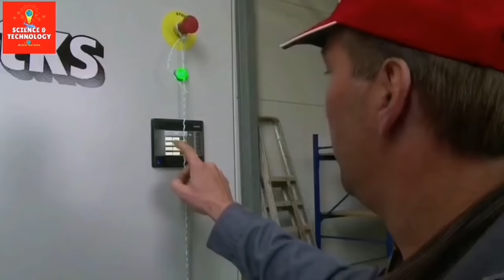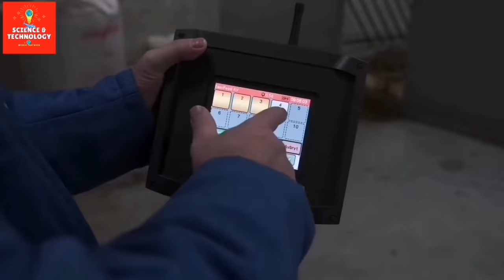Amazing Modern Farming Technology: Sheep Farming, livestock, feeding sheep using machine; Farming►2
How to feed sheep by using modern farming machine.

Amazing Modern Farming Technology: Sheep Farming, livestock feeder.

Fantastisk moderne landbrugsteknologi: Fåropdræt, husdyr, fodring af får ved hjælp af maskine; Landbrug, High-tech landbrug, high-tech feeder, moderne dyre lade, moderne dyrehus, hvordan fodre får? Utrolig fårefarve, Utroligt fåreskur, højteknologisk dyrefoder.
Technologie agricole moderne incroyable: élevage de moutons, bétail, alimentation des moutons à l'aide de la machine; Élevage, agriculture de haute technologie, mangeoire de haute technologie, étable moderne, hangar pour animaux moderne, comment nourrir les moutons? Incroyable étable à moutons, incroyable étable à moutons, mangeoire pour animaux de haute technologie.
Erstaunliche moderne Landwirtschaftstechnologie: Schafzucht, Viehzucht, Schaffütterung mit einer Maschine; Landwirtschaft, Hightech-Landwirtschaft, Hightech-Futterautomat, moderner Tierstall, moderner Tierstall, Wie füttert man Schafe? Unglaublicher Schafstall, unglaublicher Schafstall, Hightech-Tierfutter.
Niesamowita nowoczesna technologia hodowli: hodowla owiec, inwentarz żywy, karmienie owiec za pomocą maszyny; Rolnictwo, rolnictwo high-tech, podajnik high-tech, nowoczesna stodoła dla zwierząt, nowoczesna szopa dla zwierząt, jak karmić owce? Niesamowita obora dla owiec, niewiarygodna budka dla owiec, zaawansowany technologicznie karmnik dla zwierząt.
Incrível tecnologia agrícola moderna: criação de ovinos, gado, alimentação de ovinos usando máquinas; Agricultura, agricultura de alta tecnologia, alimentador de alta tecnologia, celeiro de animais modernos, galpão de animais modernos, como alimentar ovelhas? Incrível celeiro de ovelhas, galpão inacreditável, alimentador de animais de alta tecnologia.
Удивительная современная технология ведения сельского хозяйства: овцеводство, животноводство, кормление овец с использованием машин; Сельское хозяйство, высокотехнологичное сельское хозяйство, высокотехнологичный корм, современный сарай для животных, современный сарай для животных, как кормить овец? Невероятный сарай для овец, Невероятный сарай для овец, Высокотехнологичный корм для животных.
Increíble tecnología de agricultura moderna: cría de ovejas, ganado, alimentación de ovejas con máquina; Agricultura, agricultura de alta tecnología, alimentador de alta tecnología, establo de animales moderno, cobertizo de animales moderno, ¿Cómo alimentar a las ovejas? Increíble establo de ovejas, increíble cobertizo de ovejas, comedero para animales de alta tecnología.
现代惊人的耕作技术：绵羊耕种，畜牧业，使用机器饲养绵羊； 农业，高科技农业，高科技喂食器，现代动物棚，现代动物棚，如何饲养绵羊？ 令人难以置信的羊舍，令人难以置信的羊棚，高科技动物喂食器。
驚くべき現代の農業技術：羊の農業、家畜、機械を使用した羊への給餌。 農業、ハイテク農業、ハイテクフィーダー、現代の動物の納屋、現代の動物の小屋、羊を養う方法？ 信じられないほどの羊の納屋、信じられないほどの羊の小屋、ハイテク動物の餌箱。
놀라운 현대 농업 기술 : 양 농업, 가축, 기계를 사용하여 양을 먹이기; 농업, 첨단 농업, 첨단 피더, 현대 동물 헛간, 현대 동물 창고, 양을 먹이는 방법? 놀라운 양 헛간, 믿을 수없는 양 창고, 첨단 동물 사료 공급기.
เทคโนโลยีการเกษตรสมัยใหม่ที่น่าทึ่ง: การเลี้ยงแกะ, ปศุสัตว์, การเลี้ยงแกะโดยใช้เครื่องจักร การทำฟาร์ม, การทำฟาร์มด้วยเทคโนโลยีขั้นสูง, เครื่องป้อนที่มีเทคโนโลยีสูง, ยุ้งฉางสัตว์ทันสมัย, โรงเก็บสัตว์ทันสมัย, วิธีการเลี้ยงแกะ? ยุ้งข้าวแกะอย่างไม่น่าเชื่อ, โรงเก็บแกะที่ไม่น่าเชื่อ, อุปกรณ์ให้อาหารสัตว์ที่มีเทคโนโลยีสูง
कमाल की आधुनिक खेती तकनीक: भेड़ पालन, पशुधन, मशीन का उपयोग करके भेड़ चराना; खेती, हाई-टेक खेती, हाई-टेक फीडर, आधुनिक पशु खलिहान, आधुनिक पशु शेड, भेड़ चराने के लिए कैसे? अविश्वसनीय भेड़ खलिहान, अविश्वसनीय भेड़ शेड, उच्च तकनीक पशु फीडर।
حیرت انگیز جدید کاشتکاری ٹکنالوجی: بھیڑ کی کاشت ، مویشی ، مشین کا استعمال کرتے ہوئے بھیڑوں کو کھانا کھلاؤ۔ کاشتکاری ، ہائی ٹیک کاشتکاری ، ہائی ٹیک فیڈر ، جدید جانوروں کی گودھری ، جدید جانوروں کے بہانے ، بھیڑوں کو کیسے کھلائے؟ ناقابل یقین بھیڑوں کا گودام ، ناقابل یقین بھیڑوں کا شیڈ ، ہائی ٹیک جانوروں کا کھانا کھلانے والا۔
تكنولوجيا الزراعة الحديثة المذهلة: تربية الأغنام والثروة الحيوانية وإطعام الأغنام باستخدام الآلة ؛ الزراعة ، الزراعة عالية التقنية ، المغذية ذات التقنية العالية ، الحظيرة الحيوانية الحديثة ، حظيرة الحيوانات الحديثة ، كيف تطعم الأغنام؟ حظيرة الأغنام المذهلة ، حظيرة الأغنام المدهشة ، مغذي الحيوانات عالي التقنية.